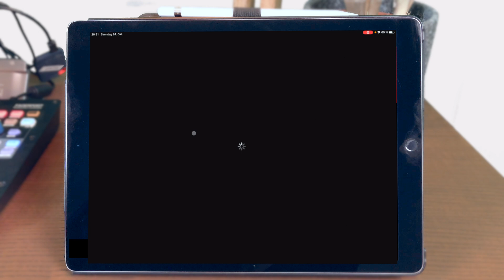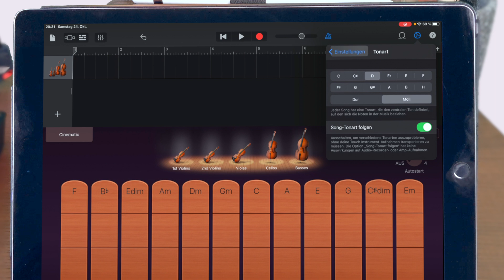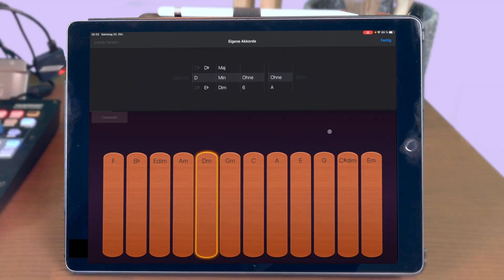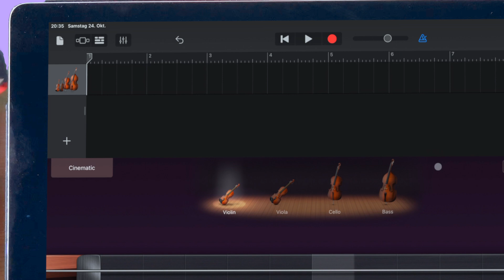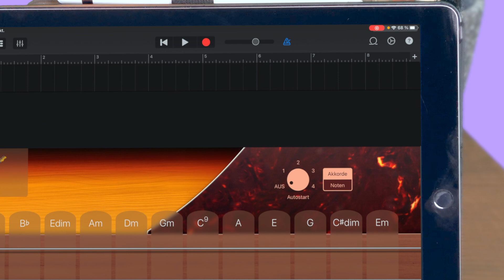ipad GarageBand erklärt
In diesem Video bringe ich dich schon näher zu einzelnen Instrumenten. Ledeglich geht es um die Smart, Note, Skala Funktion und um die richtige Bedienung, in diesem Fall: Das Orchester und E-Bass

00:00 Intro
00:09 Darum gehts
00:20 Instrument Hinzufügen
00:38 Smart Funktion Orchester
00:48 Akkorde abändern
01:07 Instrument richtig spielen
02:09 Autoplay
02:26 Einzelne Akkorde ändern
02:55 Note Funktion
03:06 Was ist für was
03:34 Skala Funktion
03:53 E-Bass
04:16 Spielweise E-Bass
04:32 Es gibt noch vieles zu Entdecken

Du interessierst dich für GarageBand und kennst dich nicht so gut aus?
Willst du deine Aufnahmen auf ein höheres Niveau bringen?

Mit meiner Videoreihe Garageband Tutorial wie du vom Anfänger zum Profi wirst, versuche ich dir so einfach und unkompliziert wie es geht, dich an die App näher zu bringen, um deine Musikproduktion auf deinem iPad oder iPhone, auf das nächste Level zu heben.

Angefangen vom Layout, Instrumente, Aufnehmen, Mischen, bis hin zu deiner Veröffentlichung u.v.m.